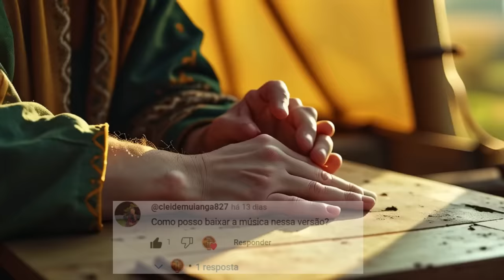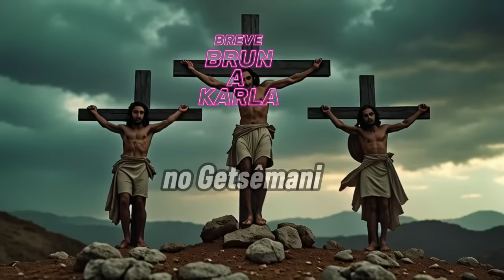✝Vai se ARREPIAR "O Sonho de José "(NOVO)louvor GABRIELA ROCHA IA 2024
✝️PLAYBACKOSONHODEJOSÉ SE´RA POSTADO EM BREVE AGUARDEM

👉SEJA MEMBRO PRECISAMOS DE RECURSOS PRA ASSINAR AS PLATAFORMAS ABAIXO : 🫶LTX 🫶SUNO 🫶LOUDE.ME 🫶CANVA E OUTRAS PRA AUMENTARMOS A QUALIDADE DE NOSSOS VÍDEOS 😍😍😍🥰😍😍🥰😍😍🥰😍😃😍🥰😍🥰🥰🥰😍🥰

Nosso canal optou por não utilizar (Voz Robótica) mas sim voz Humana pra proporcionar o melhor e mais parecido possível com a voz do Cantora Original  @GabrielaRochaOficial

🫂indicaçao de um canal parceiro que tambem faz musicas IA - um canal que está crescendo muito com Louvores com Inteligencia Artificial

🤝🫶SEJA MEMBRO CLICANDO AQUI E CONTRIBUA COM ALGUMA AJUDA  PRA CRESCIMENTO DO NOSSO TRABALHO

Nosso Canal È Tudo Sobre ELe é um canal diferente de tudo que voce já ouviu e viu , criamos músicas utilzando Inteligencia Artificial (*Inovadora) nosso trabalho é unico no Youtube , pois nao desejamos clonar mas sim agregar valor as músicas ja existentes , criamos letras ou modificamos utilizando as Plataformas (Loude.com) (CapCut) (Canva) assim proporcionamos para os inscritos uma linda experiencias com muitas músicas indetidas , Deus te abencoe por ter lido isso , se gostou te pedimos apenas algumas coisas faceis de fazer pra nos ajudar a continuar e nao  desistir como muitos outros canais já desistiram leia abaixo e :

🟡INSCREVA
🟡COMENTE
🟡CURTA OU ME DE UM DESLIKE
🟡COMPARTILHE  APENAS COM UM AMIGO

00:15 Inicio da Historia
00:26 Seu comentario aparecendo no Canal
00:52 O sol e a Lua
01:34 Jogado na Cova
02:24 Vendido aos Ismaelitas
03:31 Ministração
04:59 Jose Sendo Honrado
05:43 Um Espolier do Proximo Video (clique nesse Minuto)

OS TOP 10 DO CANAL (os MAIS VISTOS pelas pessoas Jovens , meia Idade e Idosos )